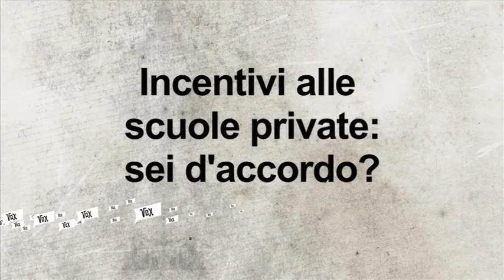Riforma della scuola, è giusto sostenerle con degli sgravi fiscali? Vox e sondaggio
di Piero Ricca, riprese e montaggio Matteo Fiacchino